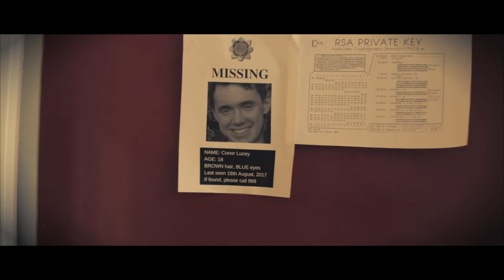Ben Kavanagh - Showreel 2019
A montage of recent projects, including short films, music videos and promos.